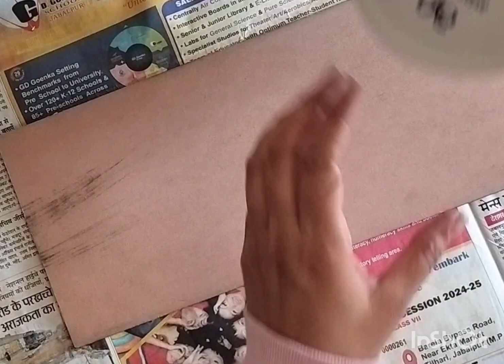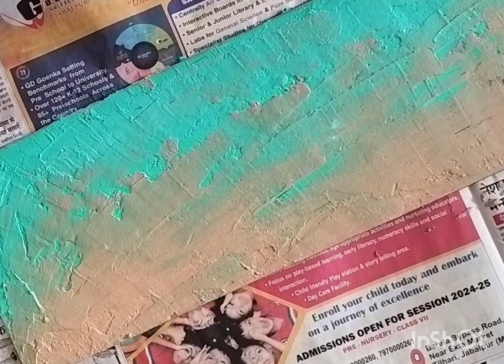how to prepare a mdf texture base for sculpture and texture painting 🎨🖌️